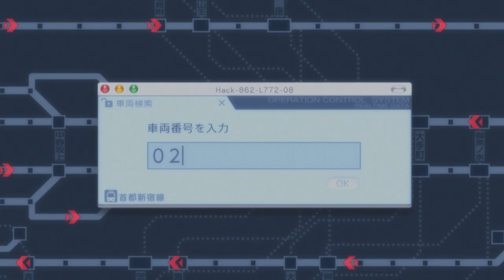Terror in Resonance - AMV - "Trigger"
Musiques :
   - "walt" de Yōko Kanno
   - "Trigger" de Yūki Ozaki

Images :
MAPPA Co., Ltd

Montage :
Benjamaing, sur Avid Media Composer